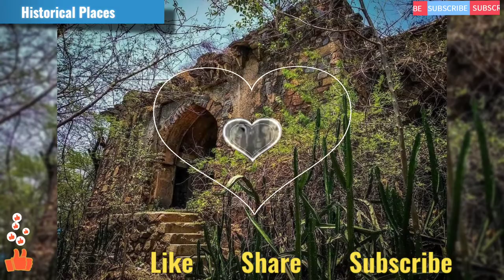दिल्ली की सबसे डरावनी जगह: मालचा महल | Malcha Palace True Story in Hindi | Historical Places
1. Stambheshwar Mahadev Temple Gujrat

2. Jhansi Ki Rani Laxmibai

3. Bhadra Fort History In Hindi

4. Sai Baba History in Hindi

5. CHHATRAPATI SHIVAJI MAHARAJ HISTORY IN HINDI